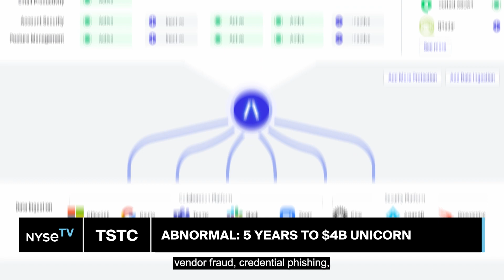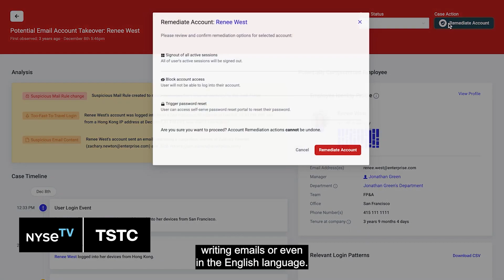NYSE News Insights: Abnormal CEO on the Future of AI With the New York Stock Exchange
Abnormal CEO Evan Reiser on the Future of AI-Powered Cybersecurity With the New York Stock Exchange